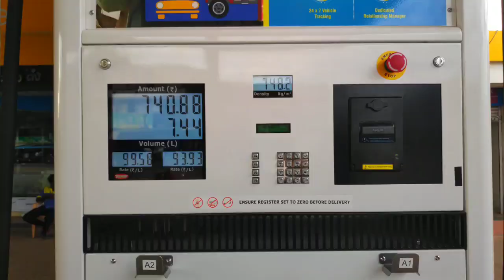Apache 160 | 2v | Mileage test | Tamil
Ennala Namba mudiyala 😳

Special Thanks to :

                    SYED AHAMED JALAL ❤️